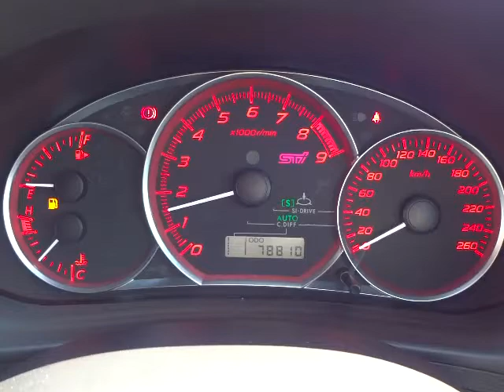スバル インプレッサ WRX STI 4WD エンジン音 (A017)